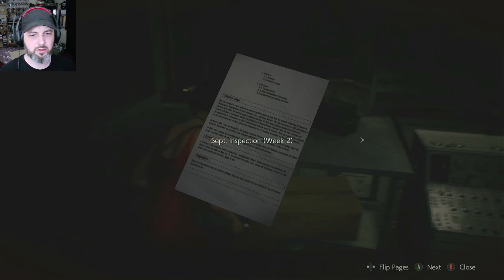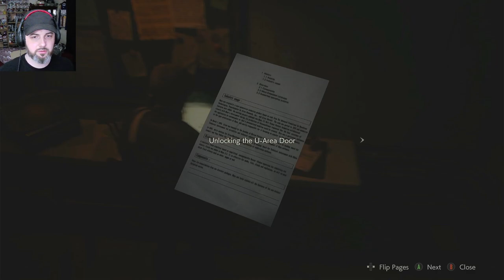Surviving Raccoon City | Part 06 | Resident Evil 2 Remake | Playthrough (Leon)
Resident Evil 2 Remake | Classic 98 Leon Kennedy Skin | Normal Difficulty | Let's Play | Story/Single Player